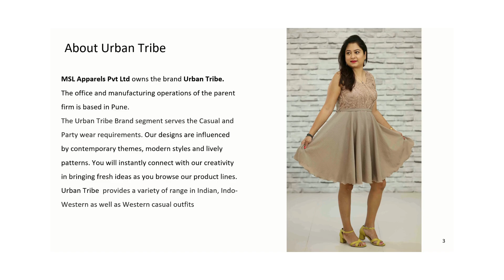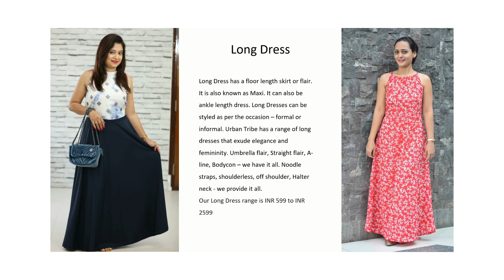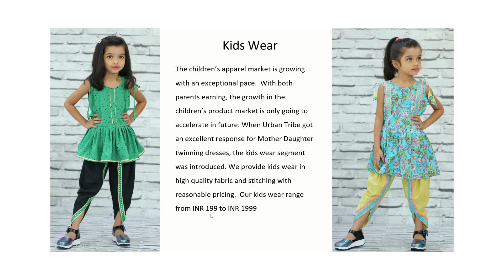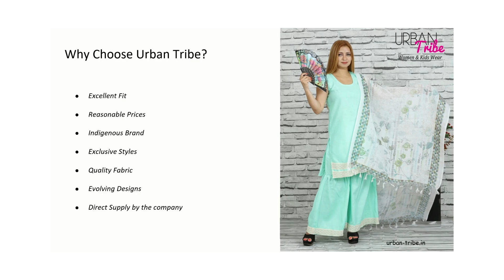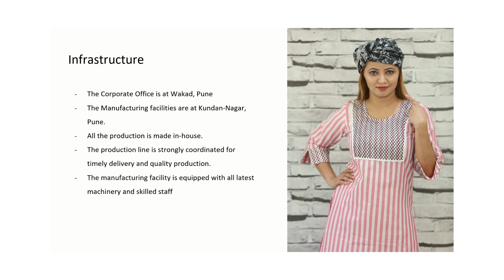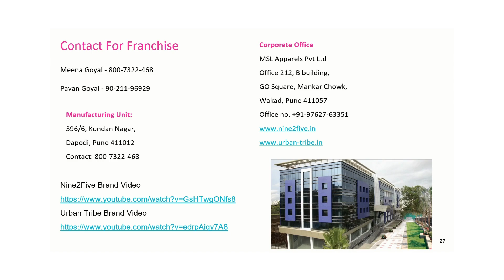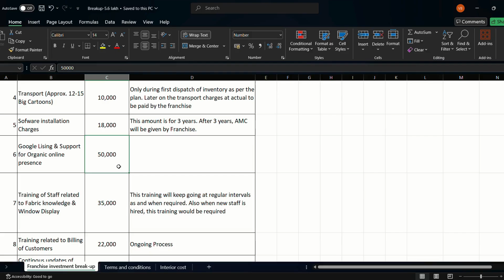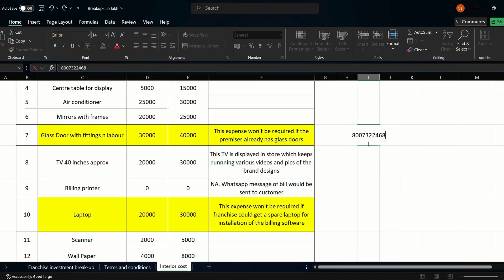Urban Tribe Franchise | Franchise Apply | Best Retail Franchise | Garments Franchise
About Urban Tribe

We often get asked what sets Urban Tribe apart from other apparel brands.

While there are many things that we could highlight we always remind ourselves and others of one key aspect – it’s not only the “what” –…but also the “how”  – our process and approach.

One cannot have a quality product (what) without investing adequate efforts in the process (how).

Our designs are influenced by contemporary themes, modern styles and lively patterns. You will instantly connect with our creativity in bringing fresh ideas as you browse our product lines.

All of our products with regards to designs, sizes, colors and material are centered on you. Our inspiration comes from the very thought of you picking up our product and falling in love with it instantly. Every time you don one of our meticulously made product, you feel as if it was tailor-made for you. All this comes at exceptionally affordable prices.

With Urban Tribe we bring out the party beast in all of us. Our party wear line will get you going even before the party begins. Fabulous designs and vibrant colors are bound to make you the centre of attraction. Our designs and styles give you the confidence of a celebrity at any happening event. Check out our selections and “What should I wear?” will never be the biggest dilemma or question for the next party night. Let’s get out for the party in style without compromising on comfort!

Last but not least, our team is a proud testimony to our determination of women empowerment as we have an all women workforce who strive to be independent, support their families and contribute to our society.

Team Urban Tribe